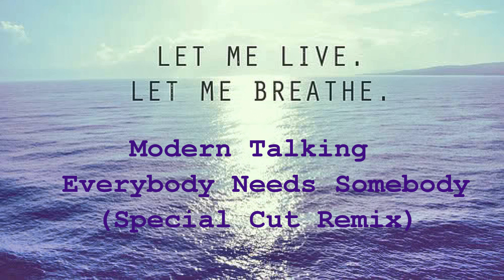Modern Talking - Everybody Needs Somebody ( Remix )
Oh everybody needs somebody, baby
(everybody needs someone to love)
Anytime I see you, I get crazy
(anytime I kiss you, can't get enough)

Tell me, is this love, a burning fire
That's burning fast, but then it's gone away
Oh tell me baby, do you feel desire
I'll give you everything, I'm too shy to say
I don't wanna lose you girl
I won't let you go
Oh I don't wanna lose you girl
My love will show

Oh you, you are a symphony
Oh you, you are my destiny
Girl you, you are the venus of my heart

Tell me babe, do you find another
Another man, who's breaking your heart?
Oh tell me baby, is he your new lover
And will you say, love will break apart
Oh this is now the end of love
Oh why'd you break this lonely heart?

Needs someone to love
I get crazy